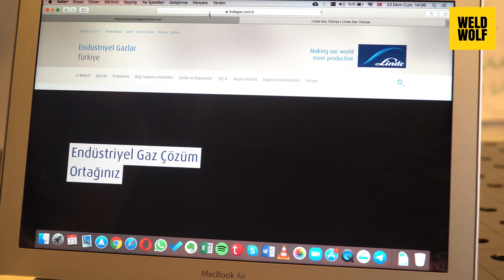Kaynak Nedir? 🤔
Kaynak nedir? Kaynak deyince aklınıza neler geliyor?
Bizim aklımıza Weld Wolf ailesi ve sizlerin desteği geliyor. 👨🏻‍🏭👩‍🏭
2021 yılında da yeni içeriklerle devam ediyoruz! 👊